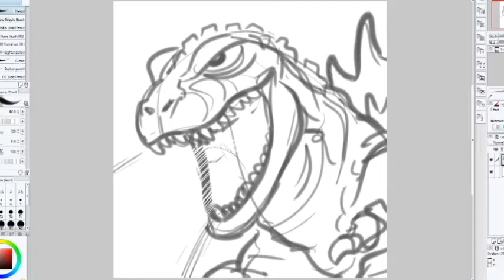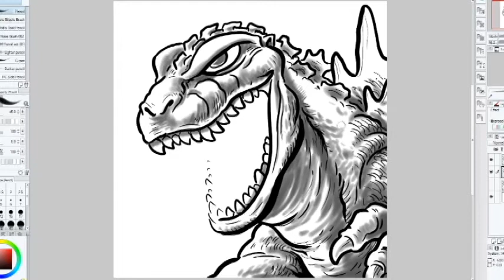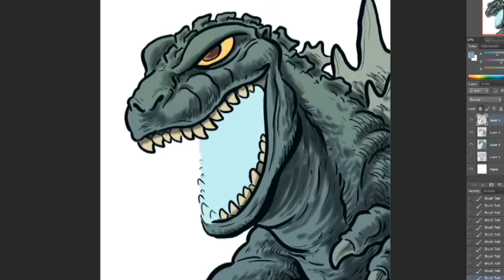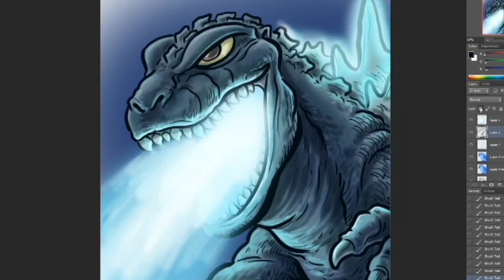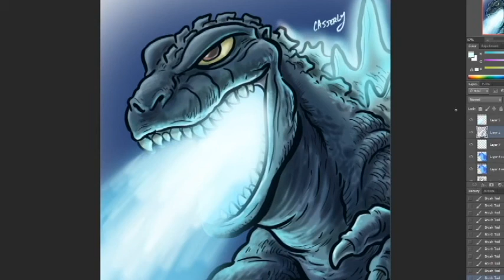Dada Hyena's Creature Show: Let's Draw Godzilla!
It's time we honor the King of the Monsters himself, Godzilla, and the many, many, many awesome (and some not awesome) films starring the big guy.

The opening music is "Godzilla" by Blue Öyster Cult.